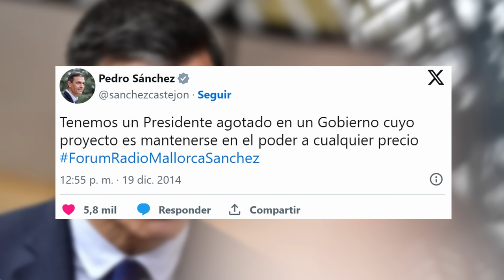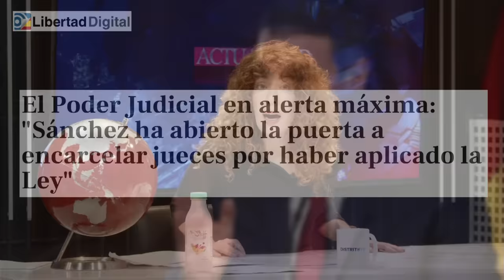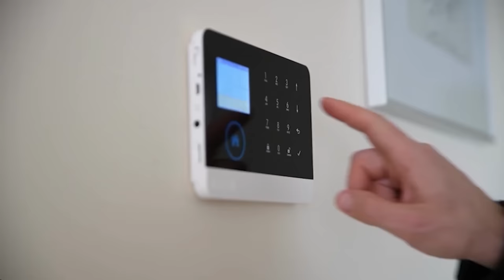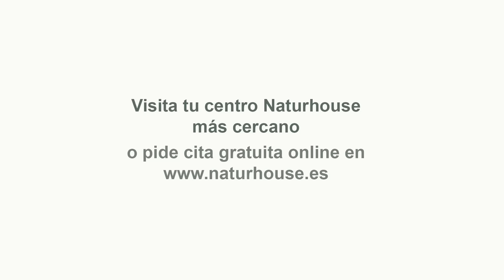💥GC declaran GUERRA a SÁNCHEZ💥dispuestos a 💥DERRAMAR nuestra SANGRE💥 en defensa de la CONSTITUCIÓN💥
En un comunicado, la APGROC ha manifestado su «gran inquietud» por el acuerdo entre el PSOE y los partidos independentistas catalanes en relación a la ley de perdón, recordando su juramento «como militares ante la Bandera», por el cual están «dispuestos a sacrificar hasta el último rastro de sangre en la protección de la soberanía y la independencia de España y de su orden constitucional».

APROGC hace mención de la fidelidad de los guardias civiles hacia la Constitución y la ley, aunque indica que el pacto para la investidura de Pedro Sánchez implica "despojar de significado la tarea constitucional asignada a las Fuerzas y Cuerpos de Seguridad, en particular la unidad de investigación policial".